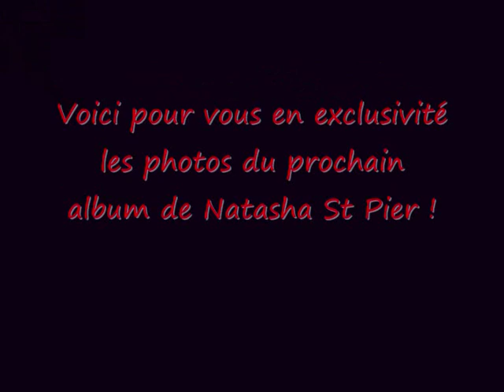Montage photo du nouvel album de Natasha St Pier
Voici les nouvelles photos du nouvel album éponyme de " natasha St Pier"